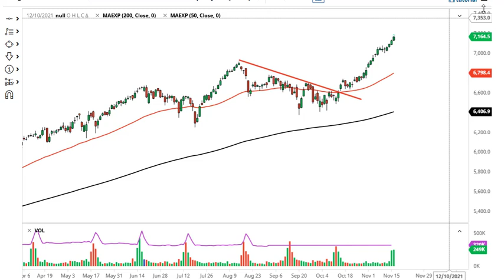CAC Forecast November 17, 2021